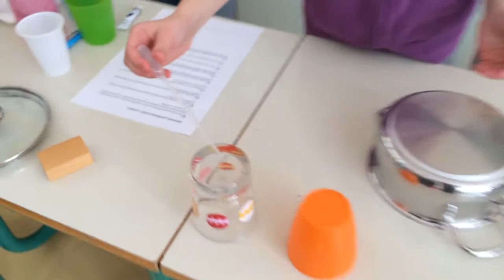Priprave na tekmovanje iz znanja naravoslovja (3. del)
4. a razred se pripravlja na tekmovanje iz znanja naravoslovja Kresnička.